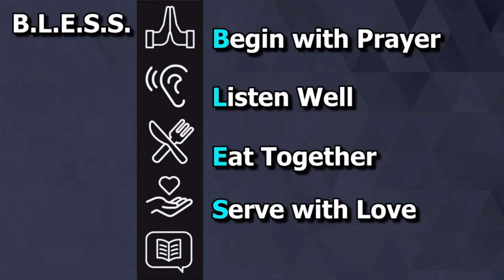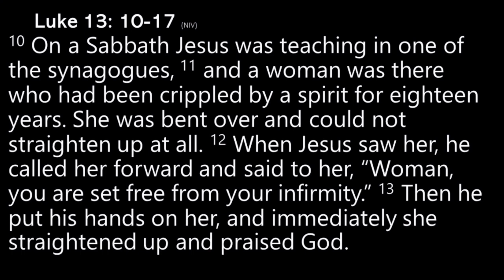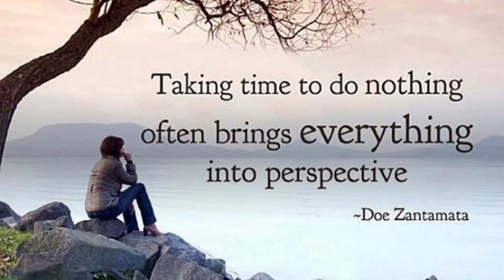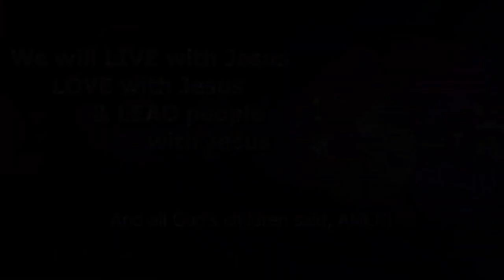Ten Minute Church - S22E05 - Liberated from Laboring - 08/21/22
||  Oh Henry  ||  Liv love leave  ||  Sabbath rest  ||
Sermon by Pastor Mark entitled, "Rest Assured" (Luke 13:10-17)

Ten Minute Church is just a taste of one of Cornerstone's full Worship Gatherings which usually includes worship, vision sharing, announcements, prayer and a sermon.